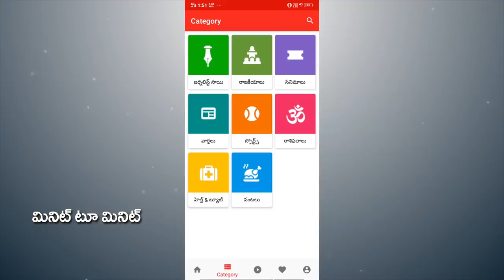CM Jagan | బీ అలర్ట్.. జగన్ ను దెబ్బతీసేందుకు టీడీపీ కుట్రలు | PDTV News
బీ అలర్ట్.. జగన్ ను దెబ్బతీసేందుకు టీడీపీ కుట్రలు